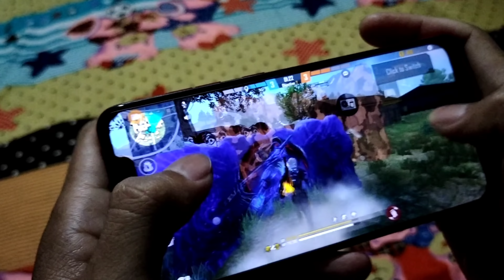I phone lite😭-para Samsung A3,A5,A6,A7,J2,J5,J7,S5,S6,S7,S9,A10, A20,A30,A50,A70//FREE FIRE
Hello Guys Welcome To My Another Video

😍Have a great day ahead😍Bye bye👋👋

Guild:-BoroLegend

Guild I'd:-69598092

2nd Guild:-65476263